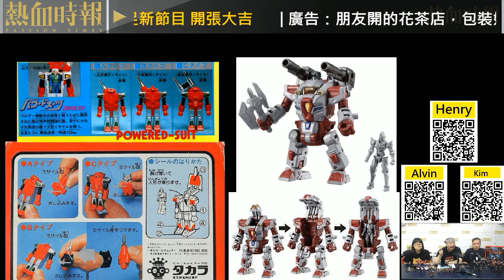【Toys博覽館】第2集： Diaclone 玩家DIY Customs 配件 開箱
【Toys博覽館】

第2集：Diaclone 經典進化橫跨四十載 / Diaclone 玩家DIY Customs 配件 開箱

主持：Henry、Alvin、Kim